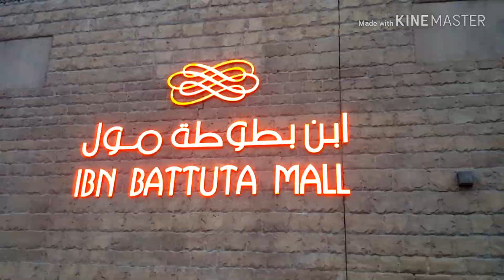IBNBATUTA KI KAHANI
This video is an overview of Ibnbatuta Mall in Dubai

It is a must visit place if you get a chance to visit Dubai.

A mall inspired by the adventures of Ibnbatuta around the world. Consisting a total of 6 courts (Tunisia, Egypt, Persia, India, China and Andalusia) Ibn Battuta is the world’s largest themed shopping mall.

You can see am ancient astrolab in this video. The astrolabe was used by Muslims to determine prayer times and the direction of Mecca. They remained popular until 1800 AD. The Islamic Celestial Globe, a 3 dimensional map of the stars, the quadrant and armillary sphere are interactive astronomical tools which are based around the Mini Observatory in the Persia Court.

If you like this video Hit